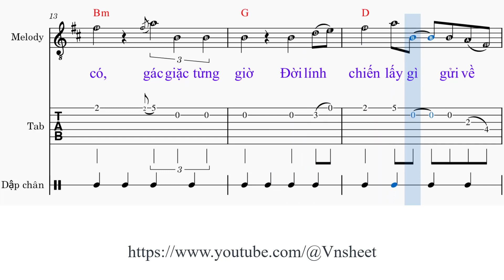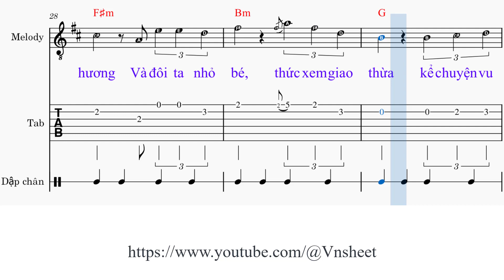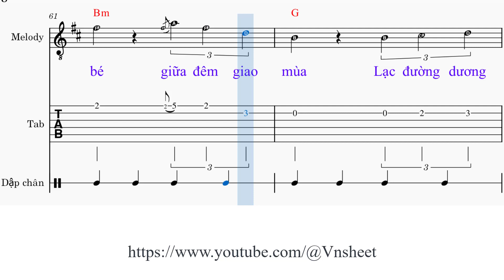sheet Phút giao mùa Tone nữ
Link đăng ký hội viên Phút giao mùa

Lại một mùa xuân [D] nữa đến [Bm] trong khói lửa chiến [D] tranh
Mùa xuân vẫn [Em] xanh, xanh như [F#m] cuộc [G] tình em với [D] anh
Xuân nay anh chưa [G] về, ngàn câu [Em] thề không chắc em [F#m] vui
Quà xuân anh chẳng [Bm] có, gác giặc từng [G] giờ
Đời lính [D] chiến lấy gì gửi về [E] em. [A]

Tiền đồn heo [D] hút nhắc [Bm] anh kỷ niệm ấu [D] thơ
Hỏi anh có [Em] nghe trong tâm [F#m] hồn [G] gợi giây phút [D] xưa
Hương bay đêm giao [G] mùa ngày khói [Em] lửa chưa kín quê [F#m] hương
Và đôi ta nhỏ [Bm] bé, thức xem giao [G] thừa
Kể chuyện vu [A] vơ và thức trong mộng [D] mơ.

Em anh còn nhớ [Bm] khi đôi ta mơ chuyện tích [D] xưa
Tiên nương hiện xuống [Em] dương gian xem hoa nở khắp [A] nơi
Trăng sao mọc giữa [G] đêm thâu khi thiên thần hát [Bm] vui
Và nhè nhẹ gót hài tiên ca [Em] múa trên trần [A] ai.

Nhưng tiên nào thấy [D] đâu dù em chắp tay nguyện [G] cầu
Trăng [Em] sao nào thấy [A] đâu để anh bỗng nghe nặng [D] sầu
Rồi pháo nổ khai [A] xuân mình dỗi hờn xa [D] xăm
Khi [G] đường trần dập [Em] dìu người đi [A] hái lộc đầu [D] năm.

Rồi từng xuân [D] đến bắt [Bm] anh giã từ ấu [D] thơ
Rồi xuân chiến [Em] chinh phút giao [F#m] mùa [G] còn anh với [D] anh
Xuân chưa ôm đôi [G] đời lòng xin [Em] một giây phút mơ [F#m] thôi
Nàng tiên anh nhỏ [Bm] bé giữa đêm giao [G] mùa
Lạc đường dương [A] gian và đến thăm mình [D] anh.